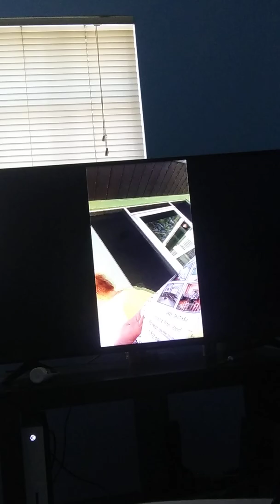Reacting N Reviewing To Ruthee Phillips Old Channel Part 2